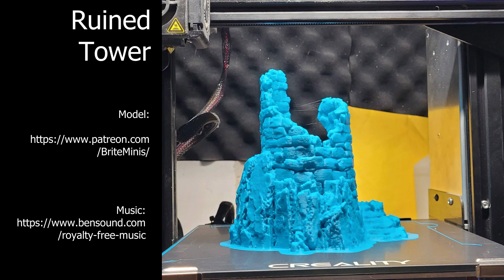ruined tower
This episode mr dan prints a ruined tower.  Why was it here, who built it and what treasures might still be inside?

Total print time: ~32hrs.

Printer: Ender 3 Pro
Print Settings:
layer height: 1.6
infill: 20%
borders: 3
supports: no